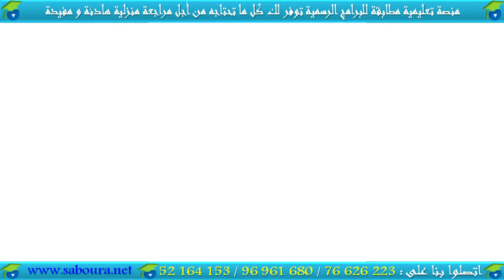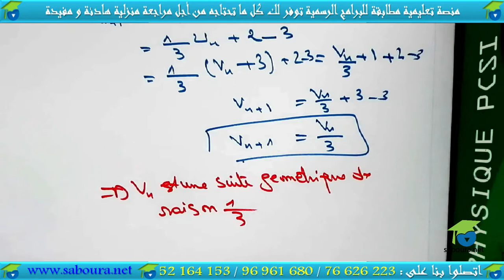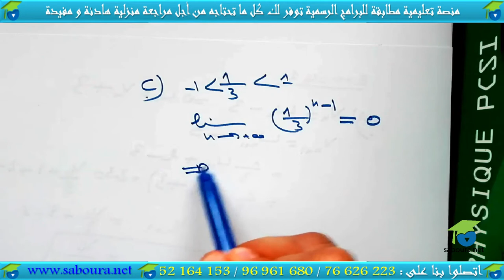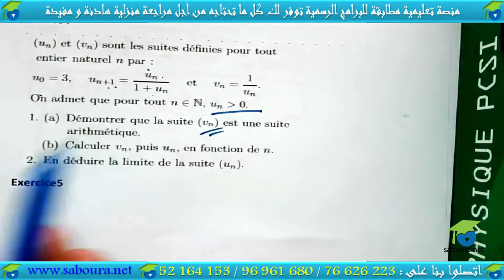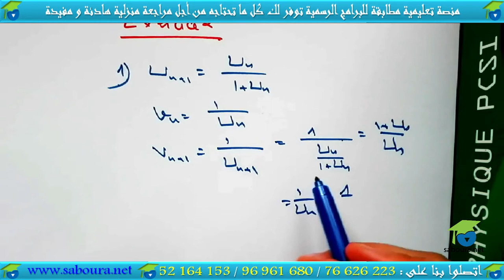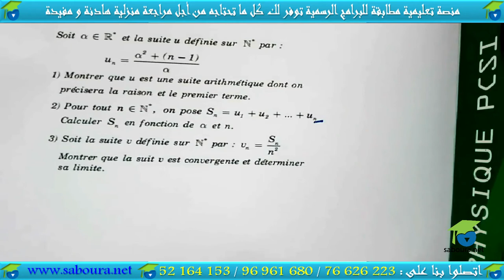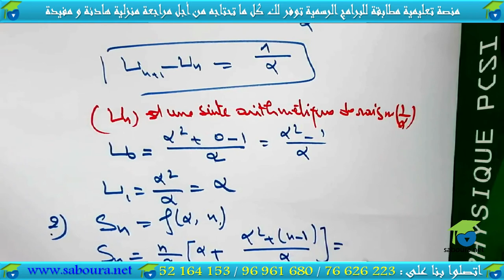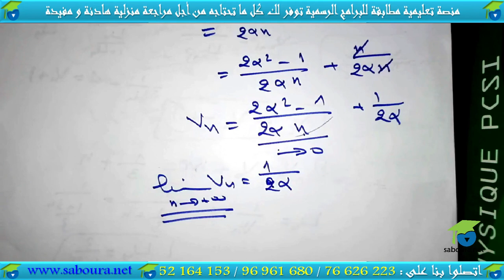Série N°02: suites réelles